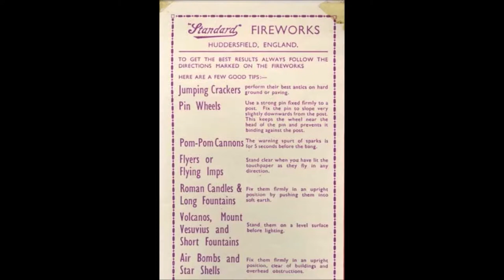My Whizz History of Fireworks!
I confess, I love fireworks! in this video I wanted to explore how this explosive entertainment became so popular. Even if you can’t get out to see a display this year  you can come and learn all about them with my Whiz History of Fireworks! I hope that you find this video interesting and maybe you might learn something new. Thank you very much for watching!

I knew a little about fireworks, especially from what I learnt at school about The Gunpowder Plot, but I definitely needed to do some research for this video! So, here are my sources: